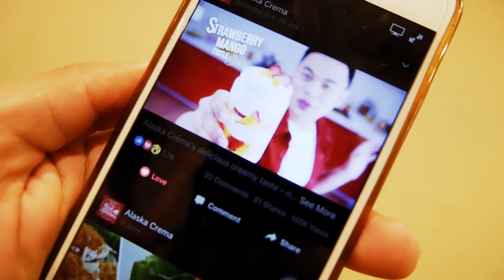WHO IS THIS GUY??? + ONLINE BASHING - Story52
ANNOUNCEMENT: WE HAVE A NEW FB PAGE! LIKE NA BESHIES! (since I could not accept friends anymore hehe)

I just noticed how people tend to use facebook (majority) as a platform for bullying and throwing trash to other people. Reading these comments (not exactly directed at me) is really toxic. It's an unhealthy use of the internet and it needs to stop :( Why can't we just all lift one another and just mind our own crap in this cruel world. GV, still!! smile lang!